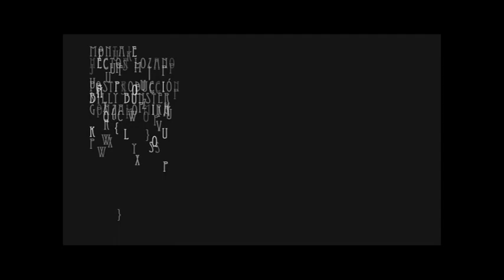Rojitas las orejas Casanova JORGE Hector Carrasco Xete Billy Sergio Alejo Gonyak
Trabajo de un Videoclip.